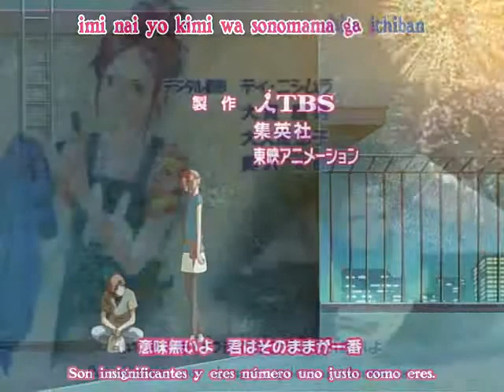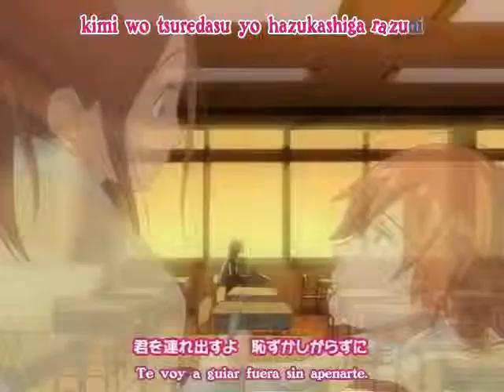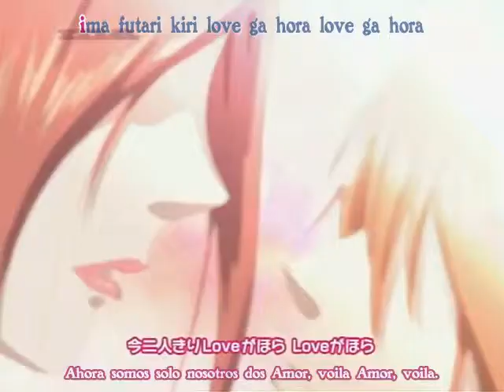otani y risa (Inevitable)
anime love